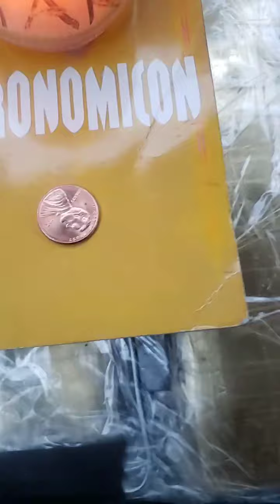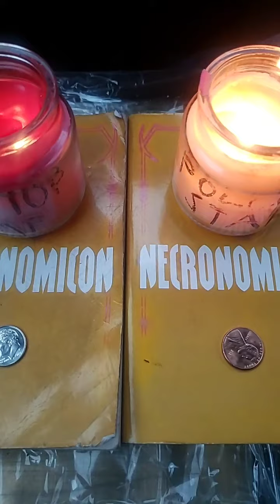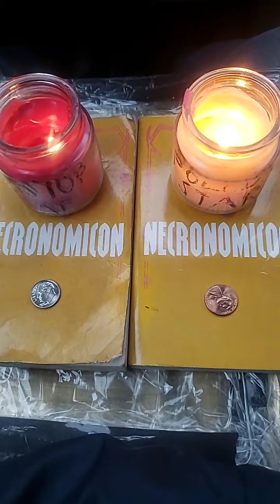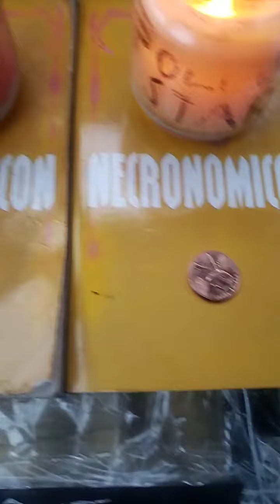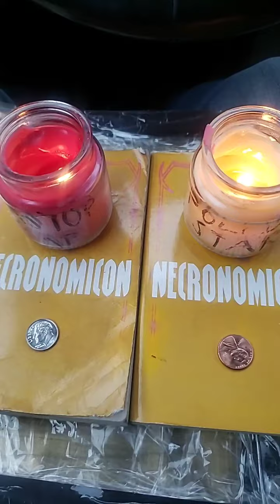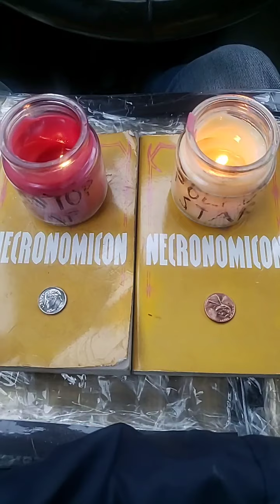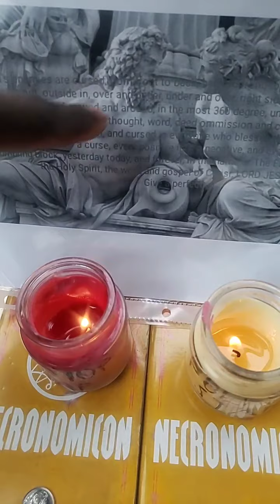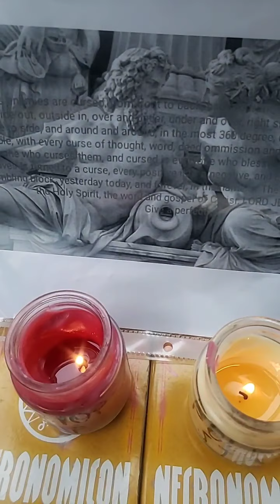Twin Cities Karma, Feng Shui Supreme. The Lord look upon it, and require it.